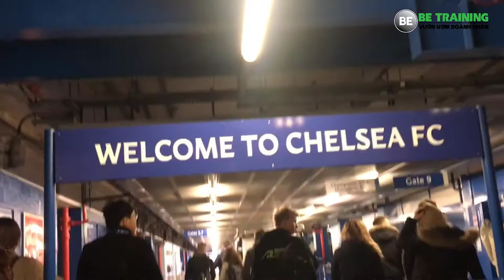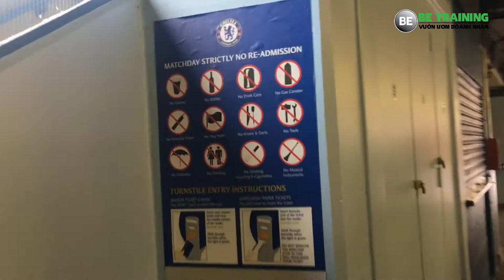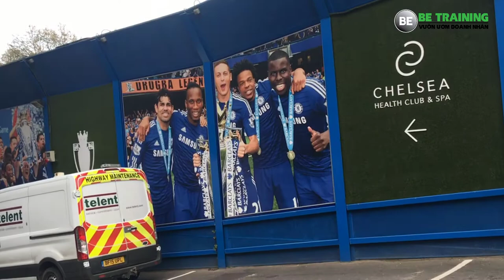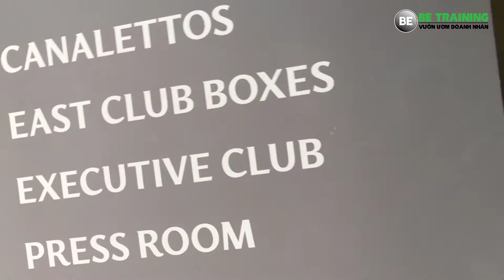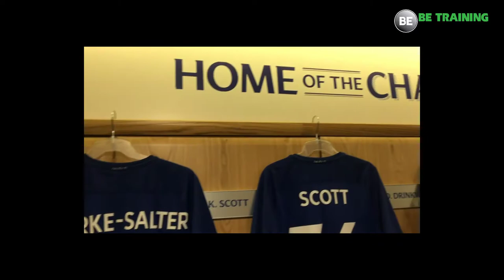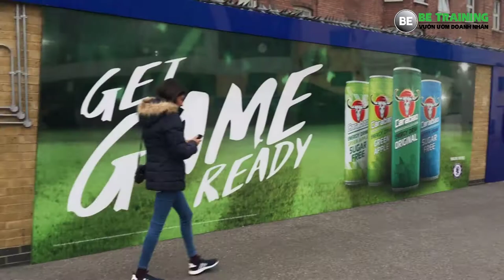Cách kinh doanh hiệu quả - Ghé thăm Câu lạc bộ Chelsea giữa Luân Đôn - Bài 121